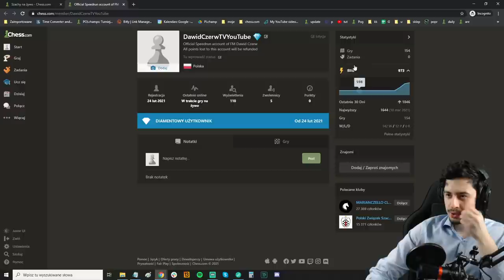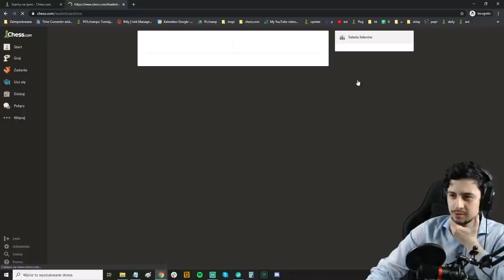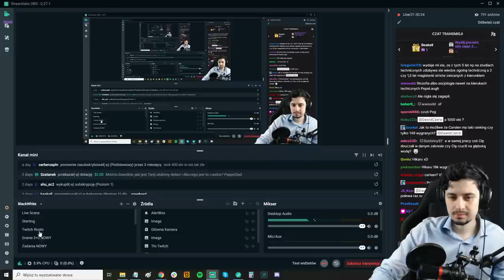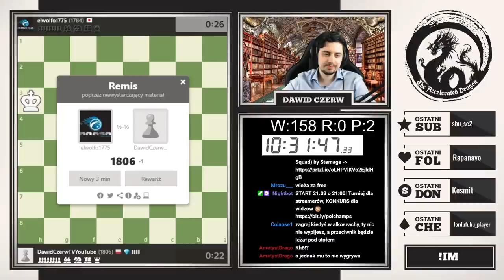Speedrun 100-2400 elo | Część III (1507-1900)